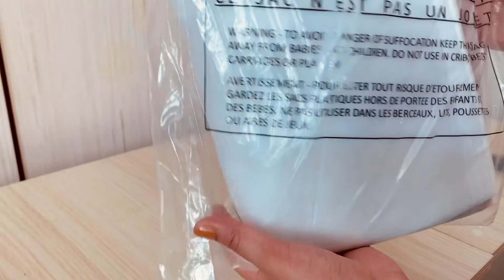UNBOXING and REVIEW OF MY FIRST TORY BURCH BAG | ARNEAHVLOGS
💛CAMERA USED:  iPHONE XR & Canon G7X Mark II